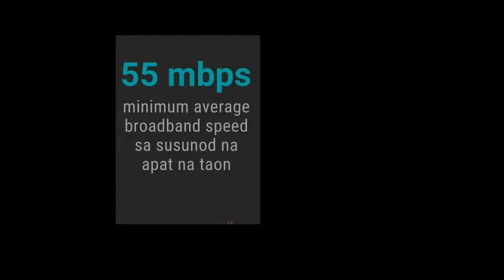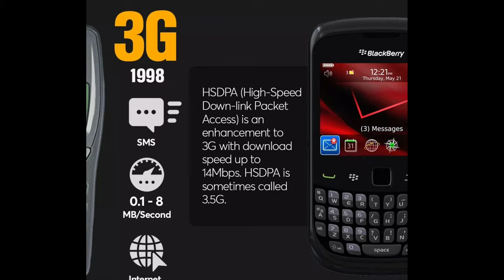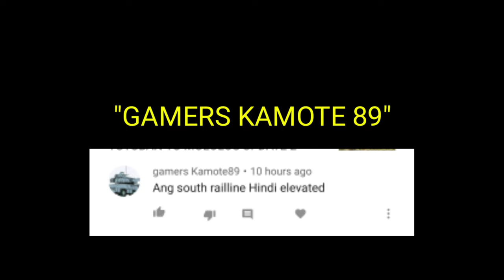DITO TELECOMMUNITY, TO COMPETE WITH GLOBE AND SMART TELECOMS. 3RD TECO PLAYER OF THE PHILIPPINES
Just an update about sa Third Telco player, it's called "DITO Telecommunity" which is ready to compete against Globe Telecom, Smart Communication / PLDT. They're now starting to build Cell sites Nationwide and ready to roll out this coming July 2020.

Their first plan:
* For Cebu City: Establishing 5G Cell Sites in the Mountain Barangays (the places with poor coverage of LTE and no Fiber Optic Cable connection) but DITO is already creating a Map for where the cell sites will be placed that could give a better connection against our current Telco provider.

* For Barangay Sirao, Cebu City (My hometown): We are lucky enough that the proposed 5G Cell Site that is pinned in our barangay took the first placed being approved and authorize by the authorize government agency that "DITO" can place a 5G Cell Site tower that will serve and accomodate the people around on it's service. Right after the 5G Cell Site will be up and running, the next will be the fiber optic cable relay in the mountain barangays. The Public Hearing for those people near the cell site location will be at Monday next week (Wait for the official announcement from the baranagay for the venue and time of the hearing).

* For Barangay Tabunan: there is an area which was considered as "Point Zero" or it means, no coverage at all from current Telco players. DITO Telecommunity proposed a 5G Cell Site Tower location and it was also approved. Right after Barangay Sirao, Tabunan will be the next.

My source: I was able to get a chance to talk to the personnels from DITO and their future plans. They focus more on Rural areas or those places that didn't get a better service from our current telco players. (No fiber optic cable connection and poor 4G-LTE coverage).

This is what I will post for now and let's just wait for their official announcement. Again for those people near the proposed 5G Cell Site tower from DITO, please attend the public hearing to be organized later (Wait for the announcement from the Barangay).